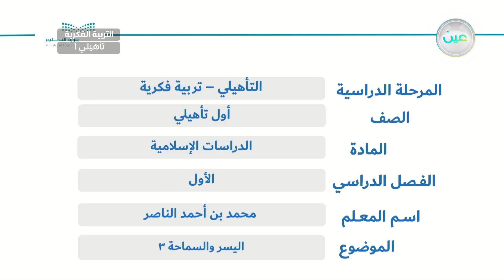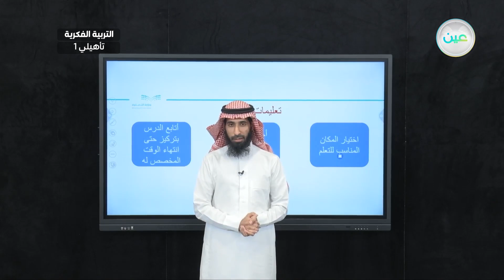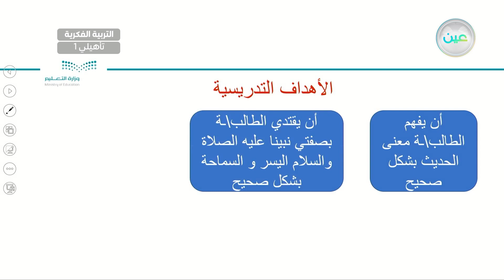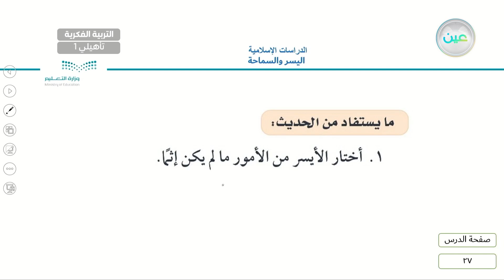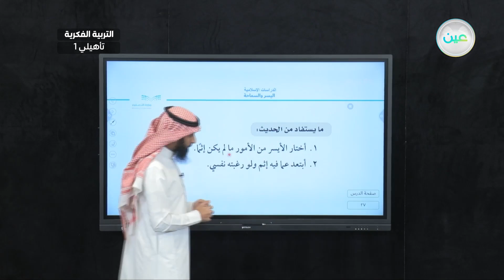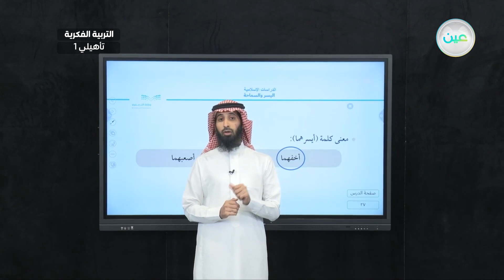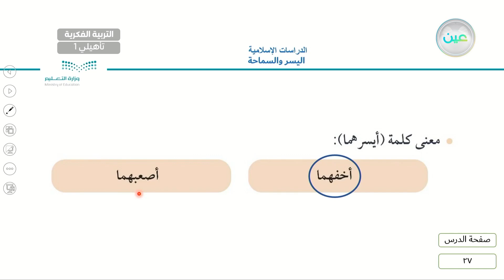اليسر والسماحة 3 - القران الكريم والدراسات الإسلامية - أول تأهيلي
الحصة 20 - الثلاثاء - الأسبوع السادس - أول تأهيلي